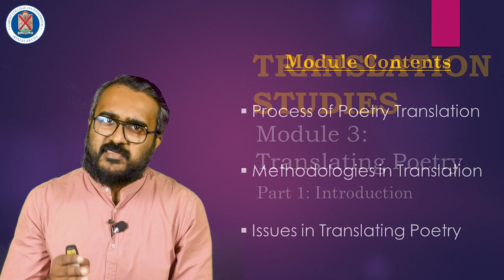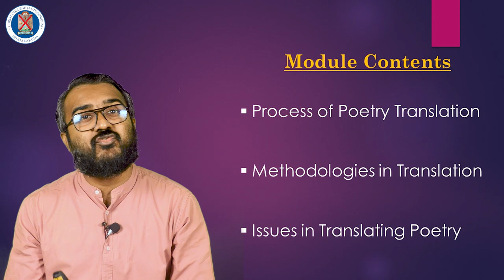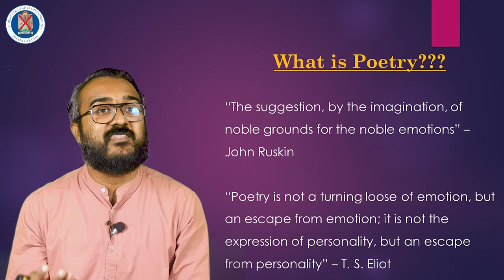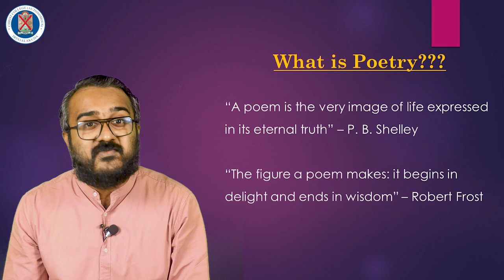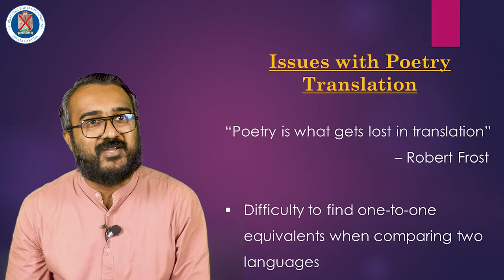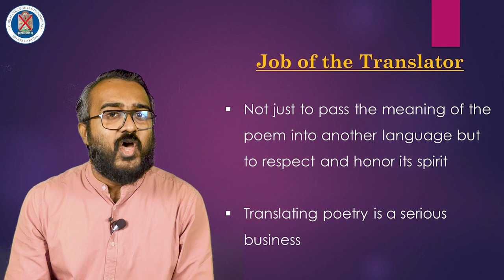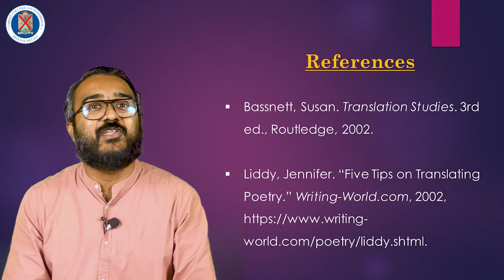Translation studies | Christ OpenCourseWare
Translation studies
B A Functional English
Module 3: Translating Poetry
Sem 5